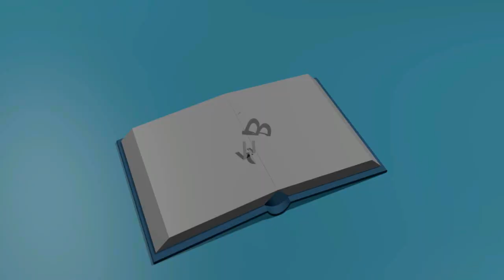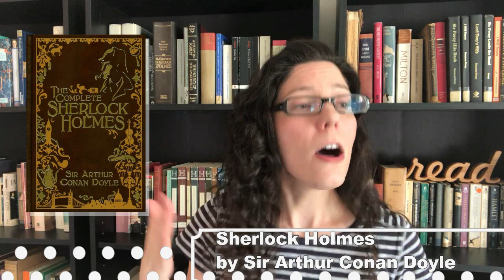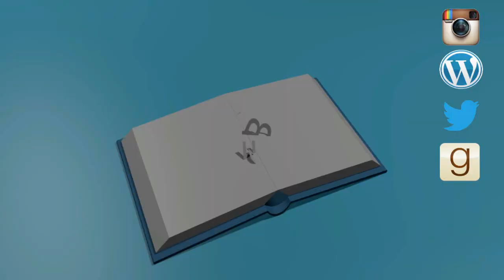5-Star Series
Have you ever read a series, where EVERY book got 5-stars from you? Here are my favorites!